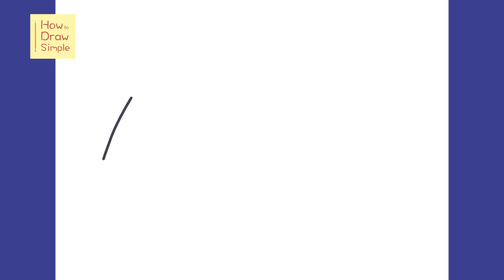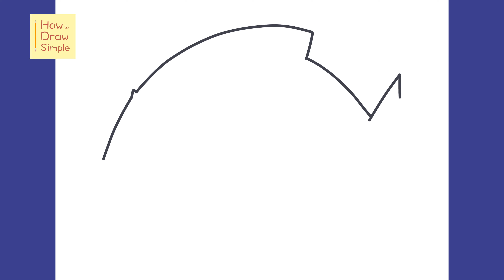How to Draw Chip From Fundamental Paper Education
Learn how to draw Chip (Zip's little brother) from Fundamental Paper Education (by @KatiE18729 )  in this simple, step by step drawing tutorial